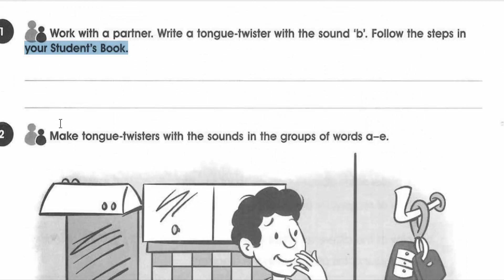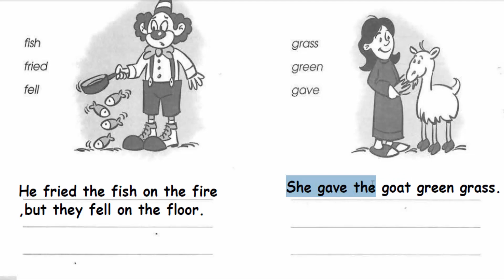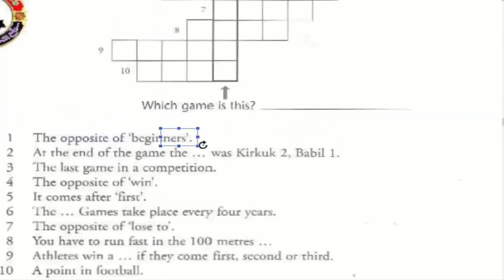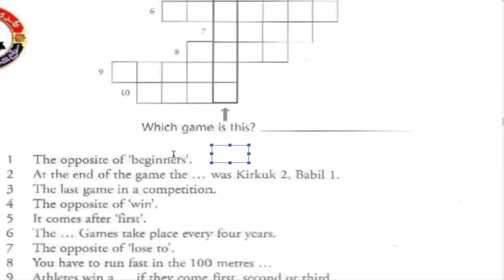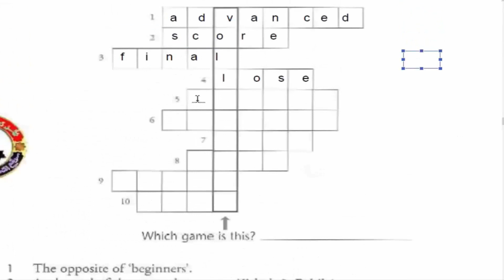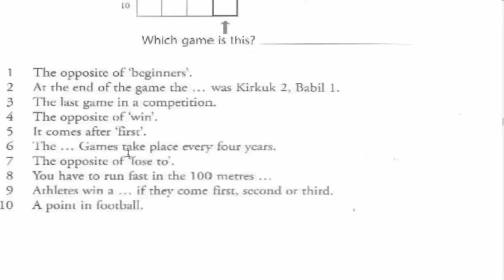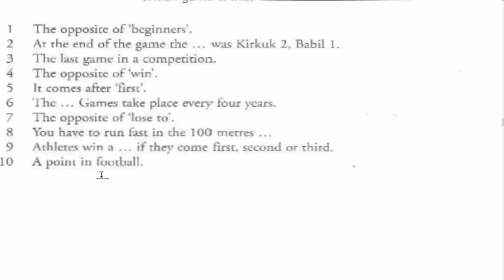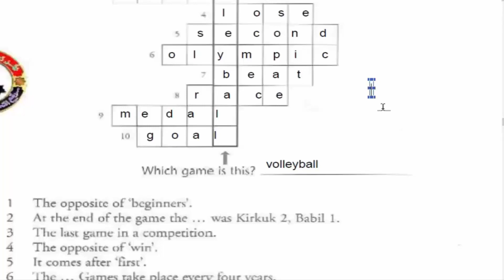انكليزي ثاني متوسط نشاط ص 54 55 المنهج الجديد 2023